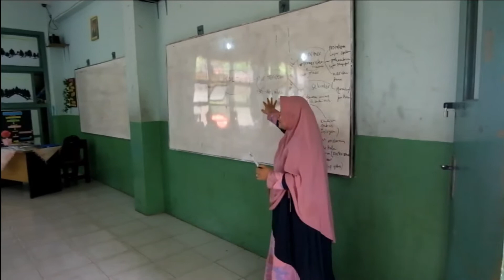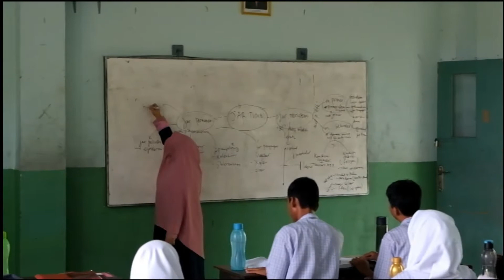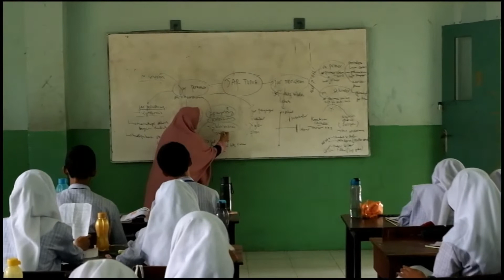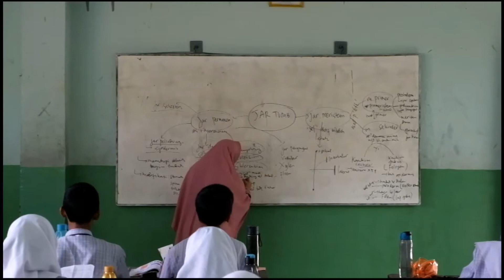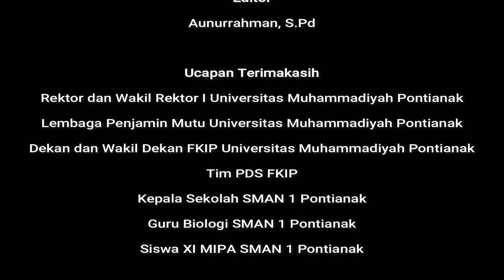PDS Sekolah - Universitas Muhammadiyah Pontianak - Anandita Eka Setiadi, M.Si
Dokumentasi Program Hibah Penugasan Dosen di Sekolah (PDS) tahun 2019 oleh Tim PDS Fakultas Keguruan dan Ilmu Pendidikan Universitas Muhammadiyah Pontianak